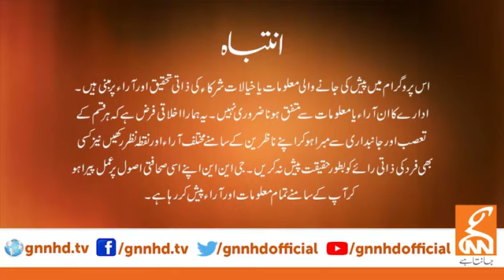Khabar Hai | Arif Hameed Bhatti | Saeed Qazi | Tahir Malik | GNN | 23 Feb 2022 | TLP News